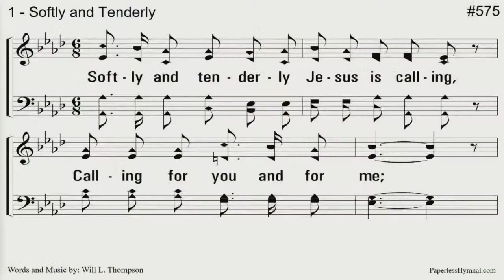5/1/2022 AM Sermon - "Don't Take My Word For It" (John 4:39-42)